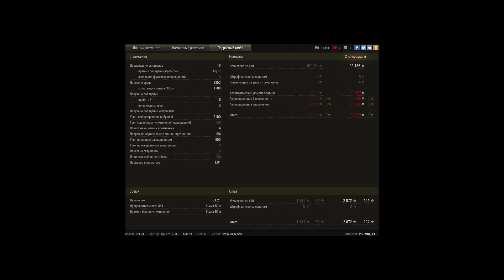WZ-111 model 5A, неплохой бой, Мастер